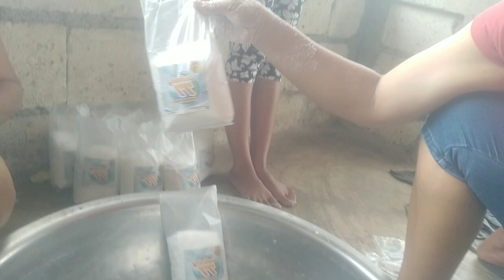nagbuhat me ug detergentpowder pero late nko pag abot ug mao ni ang finish product.